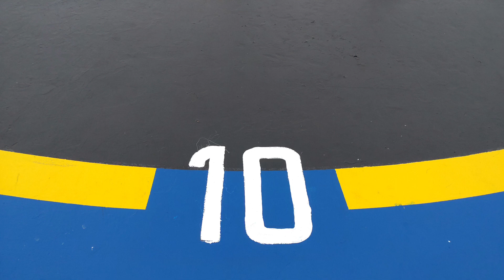Andy Karsea - The twins